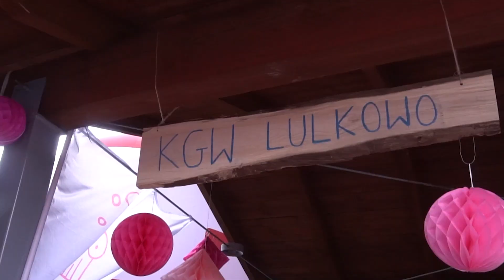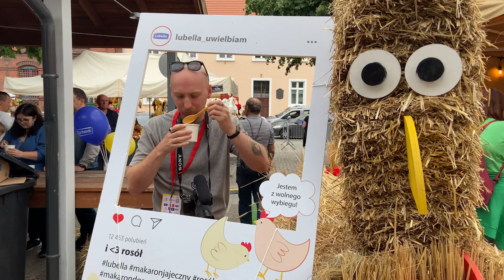Tak smakuje Polska "od kuchni"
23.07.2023 r. - woj. kujawsko-pomorskie - CHEŁMNO

Partnerami Głównymi są: Krajowa Grupa Spożywcza oraz Polskie Przetwory

Partnerem Strategicznym jest Fundacja @pkobp

Partnerami są:  Urząd Marszałkowski Województwa Świętokrzyskiego, @LOTTO.Radoscwygrywania ,  @pocztapolska  - lider usług pocztowych, kurierskich, finansowych i logistycznych; Fundacja PGE

Patronami Medialnymi są: VOX FM oraz naszemiasto.pl

Wydarzenie zostało objęte Patronatem Honorowym Wiceprezesa Rady Ministrów Ministra Rolnictwa i Rozwoju Wsi